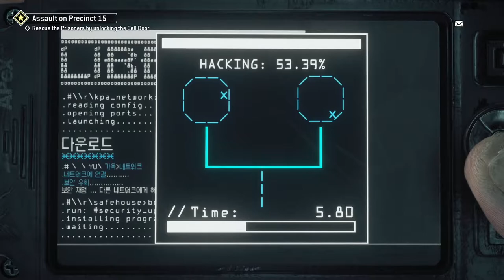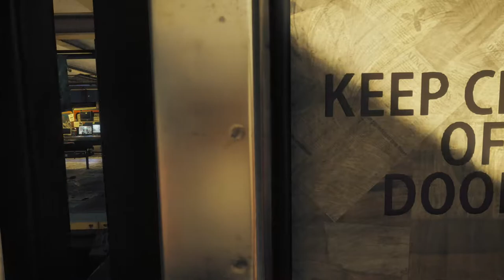HOMEFRONT: THE REVOLUTION - PS5 WALKTGROUGH - PART 4 - A MAN OF PEACE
HomeFront: The Revolution Gameplay Walkthrough Part 4 includes the missions..

A Man Of Peace
Assault On Precinct 15
Zero Hour

This walkthrough for Homefront: The Revolution available on the PC, PlayStation 4, Xbox One will include the Full Game, Story Missions, Side Missions, DLC, Collectibles, Commentary, Cutscenes, Gameplay and Ending.

Homefront: The Revolution is a first-person shooter video game developed by Dambuster Studios. The game was published by Deep Silver for Microsoft Windows, PlayStation 4 and Xbox One in May 2016. It is the reboot/sequel to Homefront. Homefront: The Revolution takes place in 2029 in an alternate timeline, following the protagonist Ethan Brady as he joins a resistance movement against the army of a North Korean occupation in the city of Philadelphia.